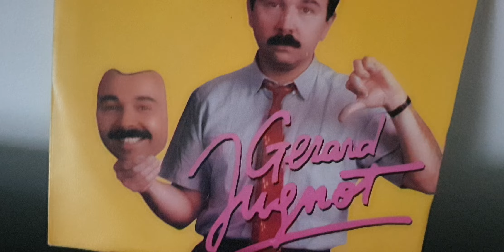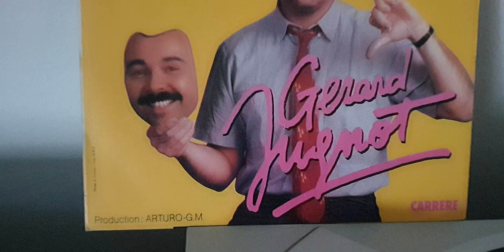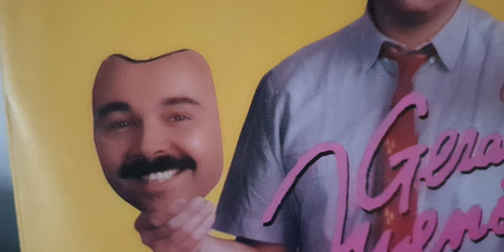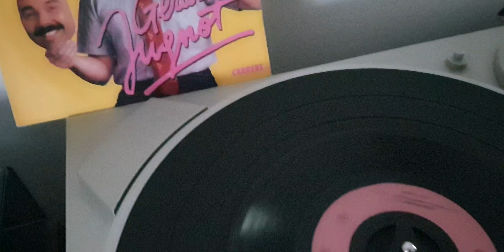Gérard JUGNOT - Je Suis Miné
1983 CARRERE